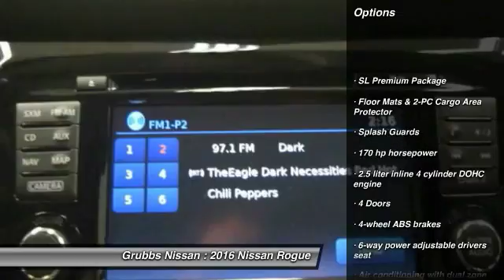2016 Nissan Rogue Bedford, Fort Worth, Dallas, Arlington, Hurst TX NT18245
Grubbs Nissan
310 Airport Fwy

Don't miss this 2016 Nissan. Make a great choice today with this must-have . Learn more about this  by contacting the dealership today and complete your driving dreams.